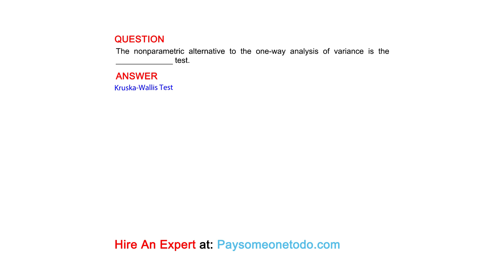The nonparametric alternative to the one-way analysis of variance is the _____________ test.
QUESTION